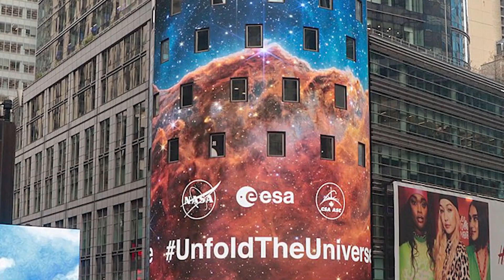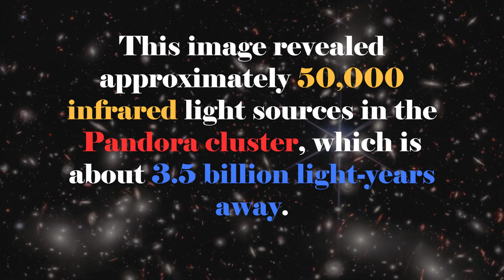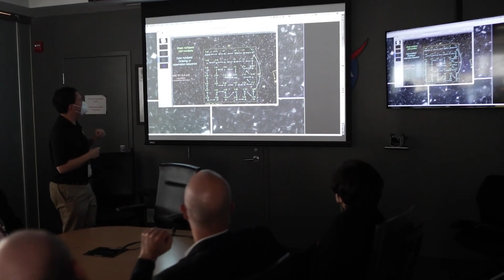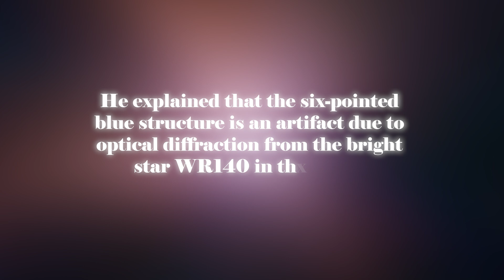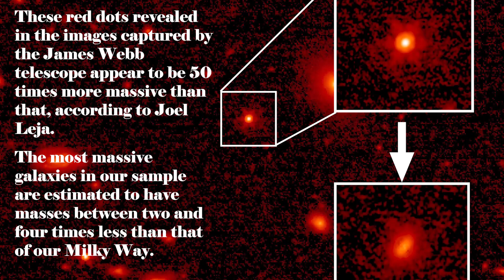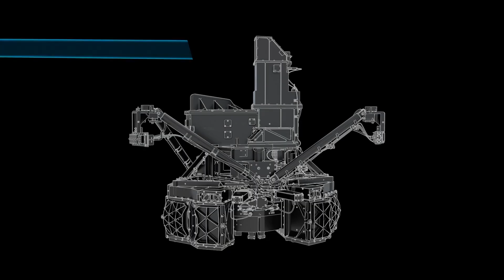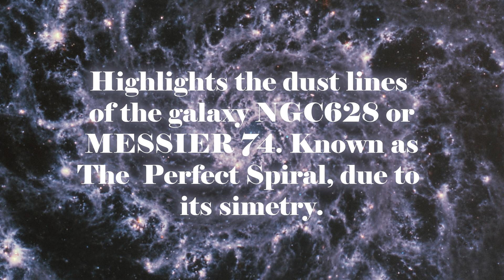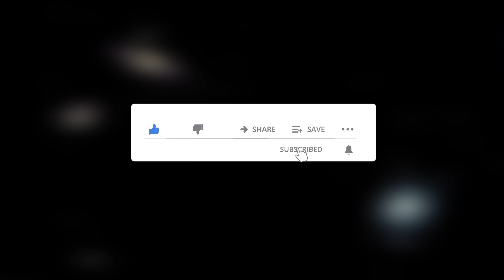James Webb Telescope Just Announced This Terrifying New Image They Didn't Show Us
The James Webb Telescope has just revealed a terrifying image that was not previously presented to the public. This announcement has generated great excitement and surprise in the scientific community and among space enthusiasts. The newly revealed image shows an unknown and awe-inspiring perspective of the cosmos, challenging our understanding of the universe. This new discovery awakens a deep sense of wonder and curiosity, inviting us to reflect on the unfathomable mysteries that await beyond our current understanding of space and time.